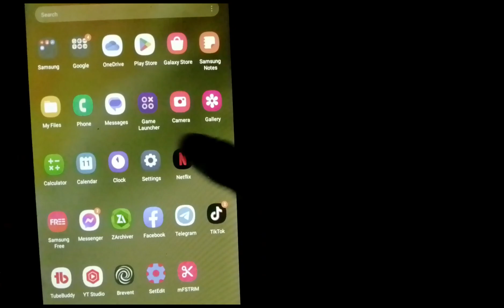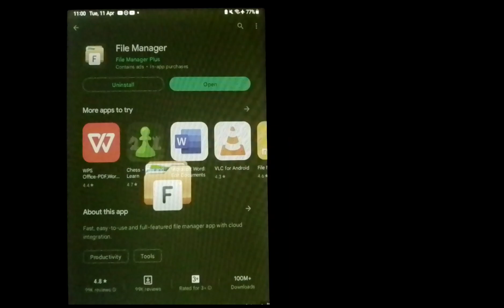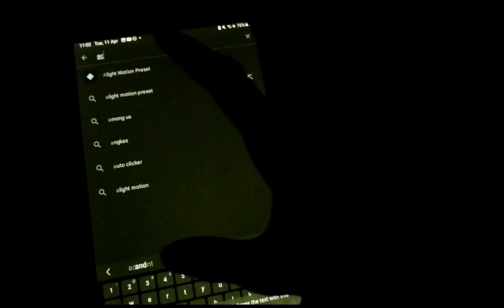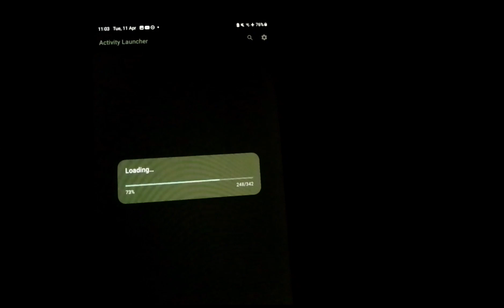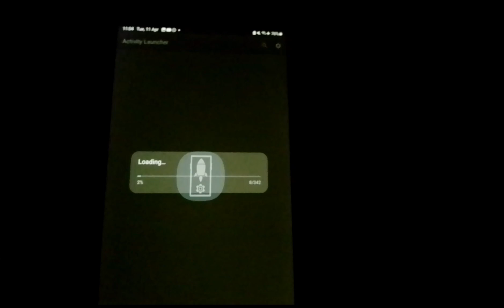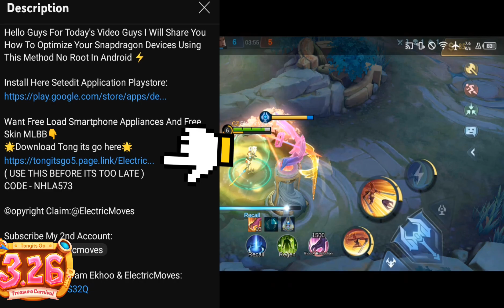How To Fix Can't Rename File In Zarchiver Access For Android 13 No Root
Hello Guys I Will Teach You How To Fix Can't Rename File In Zarchiver Access Denied For Any Android Or Android 13
No Need Root.

( USE THIS BEFORE ITS TOO LATE )
CODE - NHLA573

©opyright Claim:@ElectricMoves